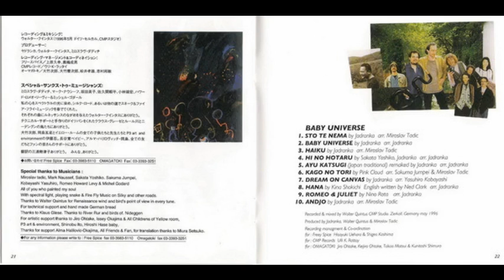Jadranka Stojaković-Dream On Convas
Album-Baby Universe
Arranged By -- Yasuhiro Kobayashi Music By, Lyrics By -- Jadranka
Svako kopiranje, umnožavanje, presnimavanje i distribuiranje zabranjeno je i predstavlja povredu autorskog prava i krivično delo.